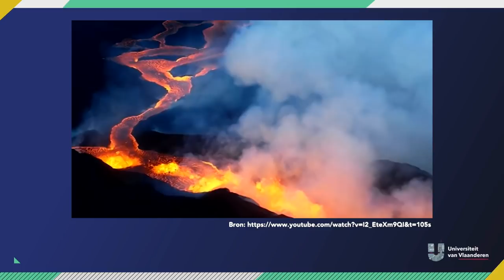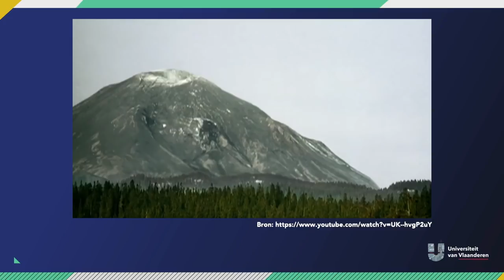Waarom blijven mensen rond vulkanen wonen?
In 79 NC overspoelde een allesverwoestende vulkaan, de Vesivius, één van de grootste Romeinse steden van dat moment: Pompeii. Toch gingen er niet veel later opnieuw mensen op de flanken van de vulkaan wonen. Nu, in de 21e eeuw zijn overal ter wereld de meeste vulkanen bewoond. De Vesius kwam niet meer tot uitbarsting, maar veel van die andere vulkanen wel. Zelfs al voorspellen wetenschappers dat de vulkanen binnen de kortste tijd de omgeving met lava zullen bedelven. Waarom doen mensen? Drs. Sam Poppe bestudeert vulkanen niet enkel theoretisch vanuit zijn VUB-lab, maar beklimt door zijn veldwerk ook echt de vulkanen. Samen met de lokale bevolking (die zich helaas vaak in ontwikkelingsgebieden bevinden) bekijkt hij samen hoe ze aan preventie kunnen doen.